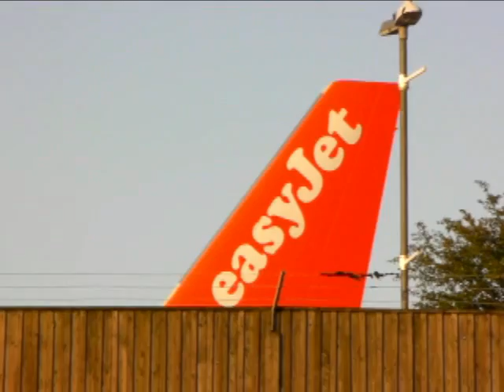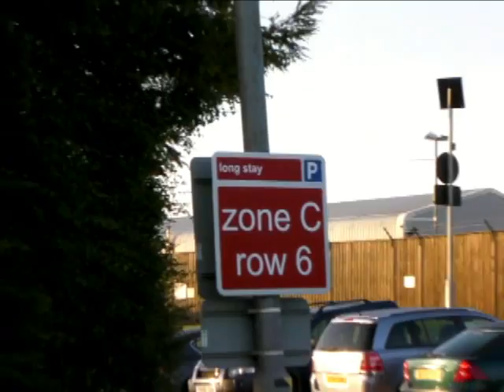No Chips No Ale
Travelled to BRS in the light, number plate recognised.  Big queues, small queues.  Odd coffee.  Burger King out of chips and Bar Zero out of Butcombe (again).  The place is full of sun seekers as opposed to Wifi seekers.